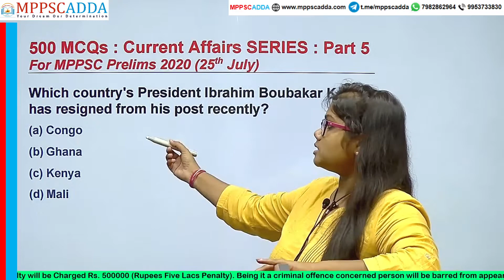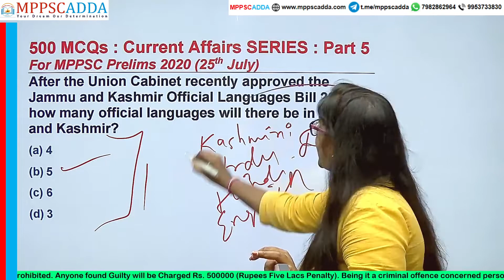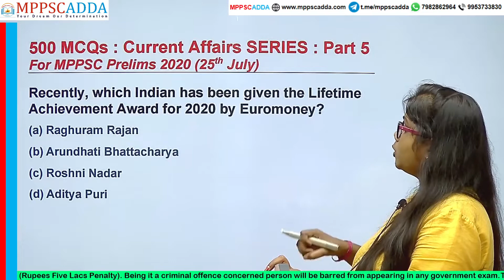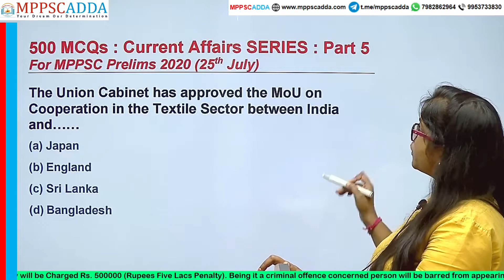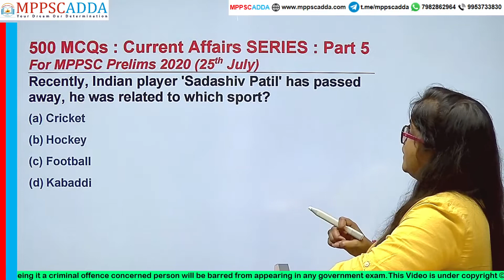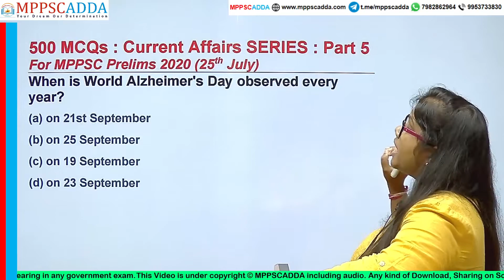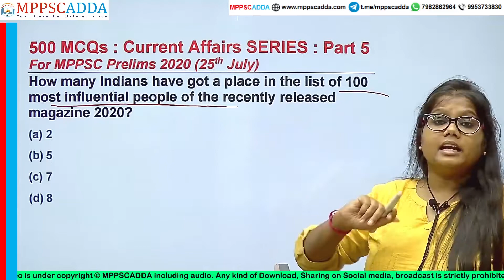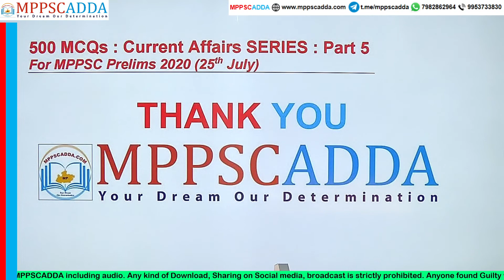Part 5 MPPSC Prelims Current Affairs 2020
MPPSCADDA brings you Part 5 of CURRENT AFFAIRS Lecture Series for MPPSC PRELIMS 2020 Exam.

Download APP for Free Content , PRELIMS TEST SERIES and MAINS TEST SERIES .